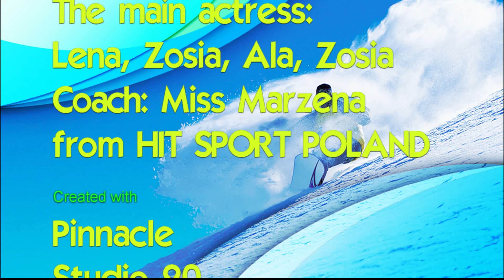Paganella nr.2.v2 Lena movie